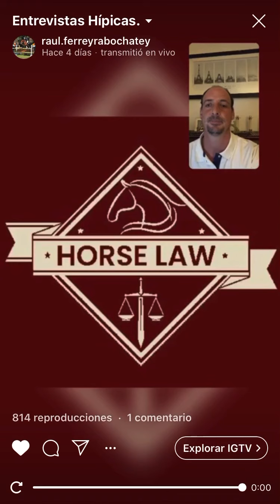Entrevistas Hípicas. Lucas Mesa.